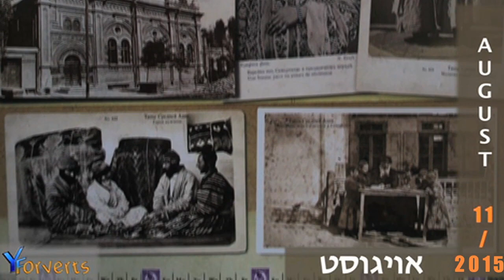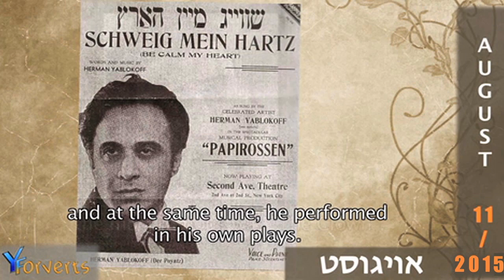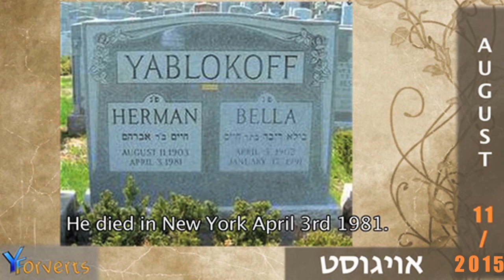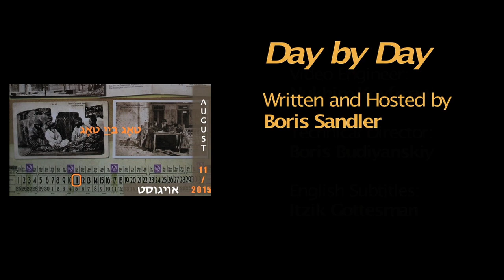Herman Yablokoff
11 August 2015

Herman Yablokoff (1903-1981) Actor, playwright, and composer. Wrote the song Papirosn.